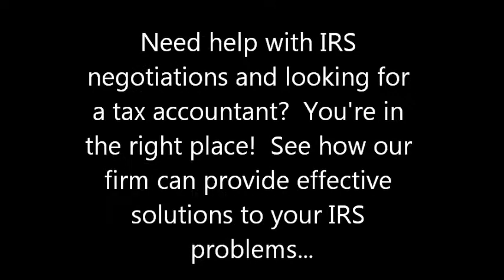Tax Books. Need Tax Help? Tired Of Reading All The Books? Call Now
End

Tax Books
Find objective, un-biased reviews of all the top tax preparation books. Find out which tax book Plus links to all tax book reviews.
Get reviews of popular tax preparation and tax planning books, and top picks of the best books for your needs.  Tax Planning.
tax publication  tax questions  tax practitioners
and over one million other books are available for Start reading  on yourin under a minute.
personal and small business taxes, bookkeeping and payroll services.
Shopping results for Tax Books
Loopholes of the rich: how the rich legally make more
Nearby stores
Federal Income Tax
Individual income taxes
Tax Forms
features federal and state income tax
IRS Tax Forms
Includes  IRS Tax Forms, as well as forms for previous
Our catalogue of taxation and finance realated books. Book Categories.
The books are organized into the following categories/topics: Accounting
The Statement of Assessed Valuations, Tax Rates and Taxes Levied Within the Various Taxing Districts of Whatcom County is published
Forms & Instructions: Individual Income Tax
Forms & Instructions: Individual Income Tax. Individual Income
Searches related to Tax Books
income tax books
irs books
tax deductions books
tax textbooks
sales tax books

End

Texas: Abilene, Addison, Alamo, Alice, Allen, Alvin, Amarillo, Andrews, Angleton, Arlington, Athens, Austin, Azle, Balch Springs, Bay City, Baytown, Beaumont, Bedford, Beeville, Belton, Big Spring, Bonham, Borger, Brenham, Brownfield, Brownsville, Brownwood, Bryan, Burkburnett, Burleson, Canyon, Carrollton, Cedar Hill, Ceder Park, Cleburne, Clute, College Station, Colleyville, Conroe, Converse, Coppell, Copperas Cove, Corinth, Corpus Christi, Corsicana, Dallas, Deer Park, Del Rio, Denison, Denton, Desoto, Dickinson, Donna, Dumas, Duncanville, Eagle Pass, Edinburg, El Campo, El Paso, Ennis, Euless, Farmers Branch, Heights, Harlingen, Henderson, Hereford, Hewitt, Highland Village, Houston, Humble, Huntsville, Hurst, Ingleside, Irving, Jacinto City, Jacksonville, Katy, Keller, Kerrville, Kilgore, Killeen, Kingsville, , Mount Pleasant, Nacogdoches, Nederland, New Braunfels, North Richland, Odessa, Orange, Palestine, Pampa, Paris, Pasadena, Pearland, Pecos, Pflugerville, Pharr, Plainview, Plano, Port Arthur, Port Lavaca, Port Neches, Raymondville, Richardson, Richmond, Robstown, Rockwall, Roma, Rosenberg, Round Rock, Rowlett, Sachse, Saginaw, San Angelo, San Antonio, San Benito, San Juan, San Marcos, Santa Fe, Schertz, Seabrook, Seagoville, Seguin, Sherman, Snyder, Socorro, South houston, Southlake, Stafford, Stephenville, Sugarland, Sulphur Springs, Sweetwater, Taylor, Temple, Terrell, Texarkana, Texas City, The Colony, The Woodlands, Tyler, Universal City, University Park, Uvalde, Vernon, Victoria, Vidor, Waco, Watauga, Waxahachie, Weatherford, Weslaco, West University Place, White Settlement, Wichita, memorial, museum district, Montrose, morning side place, midtown, meyerland, magnolia grove, magnolia park, Manchester, maple wood, lake Houston, langwood, Larchmont, lazybrook, Lindale park, linkwood, little Saigon, lincoln greens, knollwood village, klein brook, kingwood, Kashmere gardens, inwood Houston, Texas, Houston Gardens , Houston Heights, Hunters Glen, Hunters Point, California: Alhambra, Anaheim, Antioch, Bakersfield, Berkeley, Burbank, Carson, Chula Vista, Citrus Heights, Compton, Concord, Corona, Costa Mesa, Daly, Downey, Elk Grove, El Cajon, El Monte, Escondido, Fairfield, Fontana, Fremont, Fresno, Fullerton, Garden Grove, Glendale, Hayward, Huntington Beach, Inglewood, Irvine, Lancaster, Long beach, Los Angeles, Mission Viejo, Modesto, Moreno Valley, Norwalk, Oakland, Oceanside, Ontario, Orange, Oxnard, Palmdale, Pasadena, Pomona, Pompano Beach, Rancho Cucamonga, Clarita, Santa Rosa, Simi Valley, South Gatev, Stocktonv , Sunnyvale, Thousand Oaks, Torrance, Vacaville, Vallejo, Ventura, Visalia, Vista, West Covina, Westminster, Indio, Contra Costa, Marin, Solano, Sonoma, Napa, Santa Cruz, San Benito, Yolo, El Dorado, Placer, Sutter, Yuba, Nevada, Douglas, Madera, Cathedral, Palm Springs, Coachella Valley, Victorville, Hesperia, Apple Valley, Victor Valley, Alameda, Salinas, Santa Clarita, Santa Cruz, Seaside, Monterey, Marina, Santa Maria, Visalia, Hemet, Merced, Redding, Madera, Arcata, Arroyo Grande, Grover Beach, Arvin, Atascadero, El Paso de Robles, Avenal, Barstow, Big Bear Lake, Bishop, Blythe, Brawley, Calexico, Camarillo, Cameron Park, Chico, Clearlake, Coalinga, Corcoran, Crescent City, Crestline, Davis, Delano, Desert Hot Springs, Dixon, Lodi, El Centro, Eureka, Fillmore, Fortuna, Gilroy, Morgan Hill, Grass Valley, Greenfield, Half Moon Bay, Hanford, Hollister, King City, Lake Los Angeles, Lakeport,